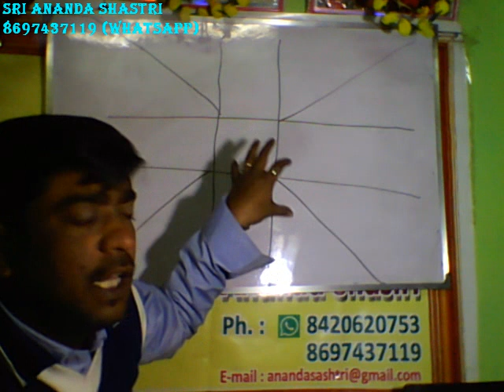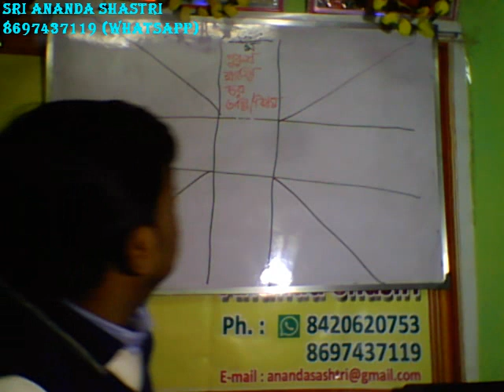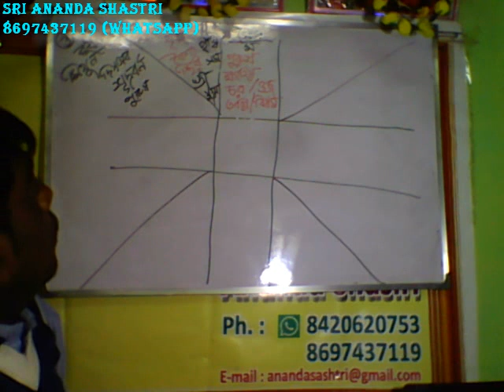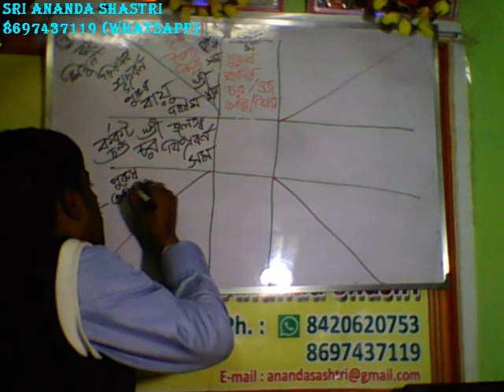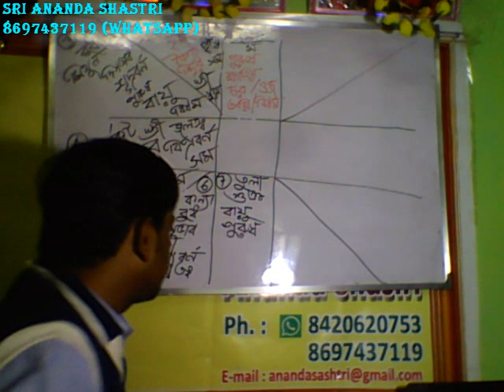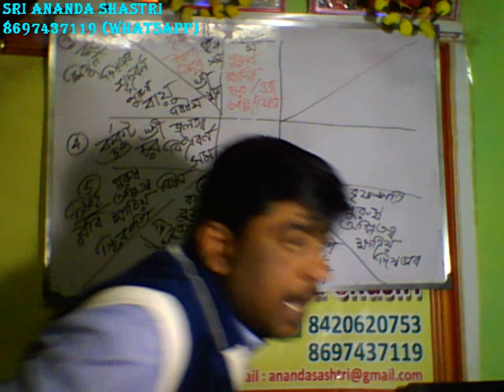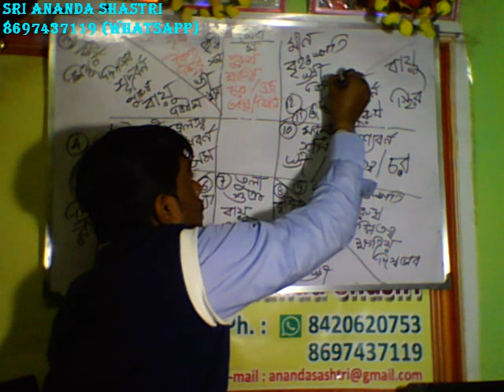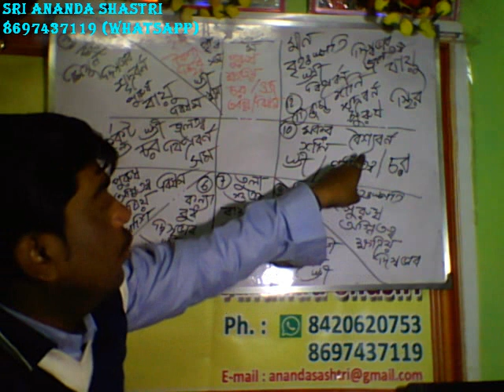JYOTISH CLASS PART 5